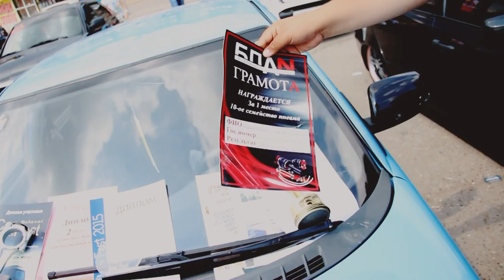Интервью Артур Мухаметшин БПАN102